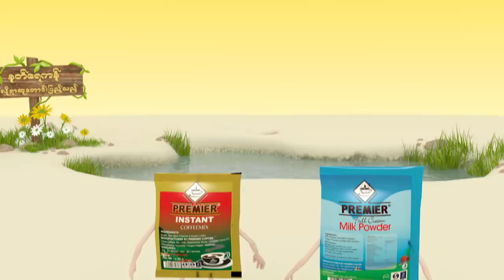Project-K က K-Pop တစ္ခုတည္းကတာမဟုတ္ပါဘူး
"က်ေနာ္တို႔  K-pop ပဲ သီးသန္႔ခ်ည္းပဲ ကတာ မဟုတ္ပါဘူး။  Hip Hop လဲကပါတယ္ခင္ဗ်ာ။ အက အမ်ိဳးအစားေပါင္းစံုကိုေတာ့ တတ္ႏိုင္သမွ် ကိုယ္တတ္စြမ္းသေလာက္ အားလံုးကိုေလ့လာ ျဖစ္ပါတယ္။"